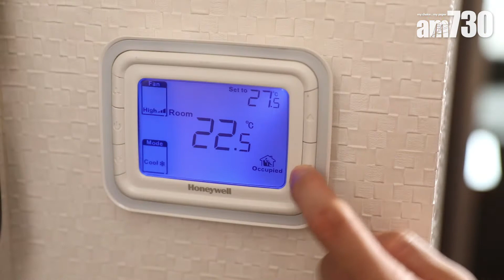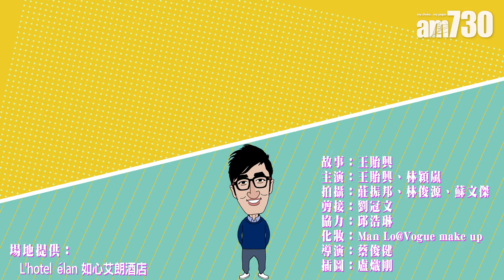am730 X 王貽興 【論盡我阿媽】慳家大法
對於「慳」的概念，每人都不同，然而很多阿媽都會不自覺過晒火位，甚至帶點病態，要求仔女跟隨「慳家大法」。

媽呀~~